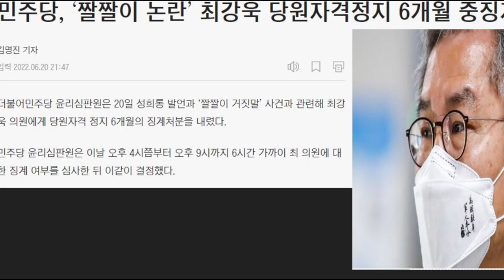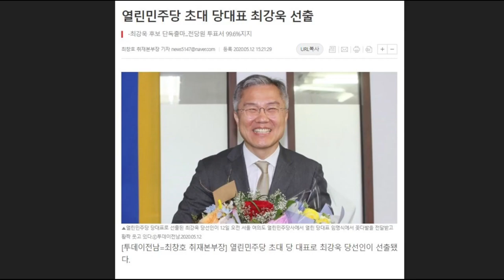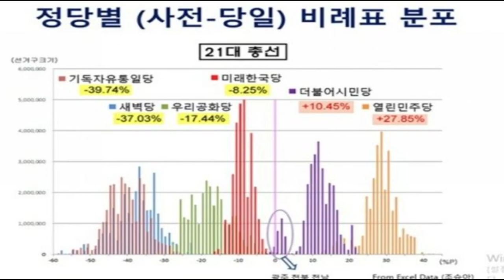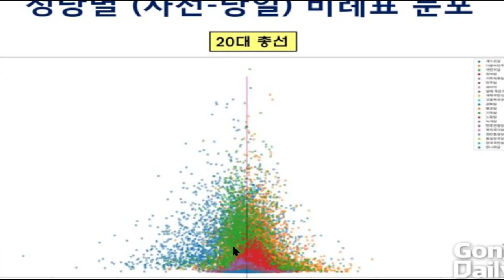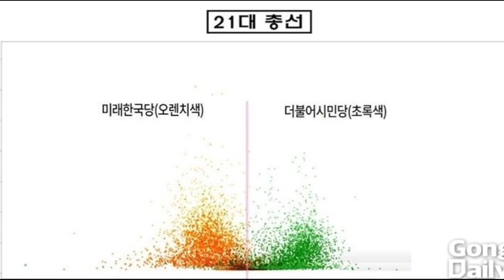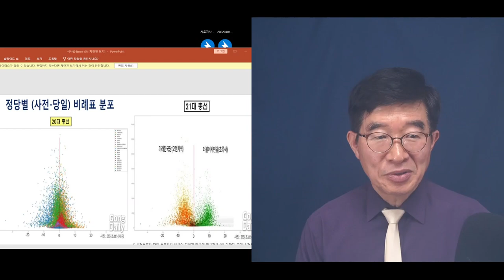윤리위, 제대로? / 국힘당 윤리위, 이번엔 국민의 눈높이에 맞게할까 / 회의론이 팽배하지만, 그럼에도 불구하고 [공병호TV]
Bitcoin : 3MTW849AkP2ftLeSK2teZHMmzLu7Z83s9U